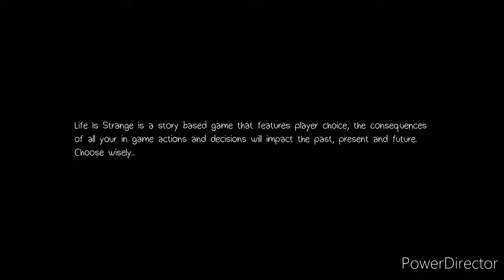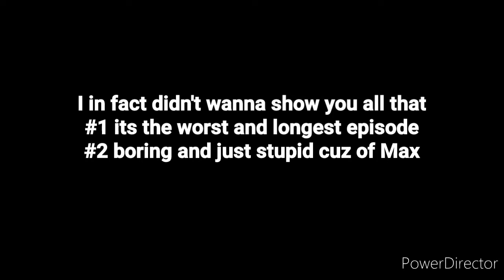I CANNOT STAND THIS ANYMORE! (Life Is Strange: Episode 4 & 5)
Hey everyone and welcome back once again to my channel, in today's video we focus on some more Life Is Strange, and we finish the game in a very speedy way because half the episodes were too long to even not get bored of so yeah! Enjoy!

love you all and God bless